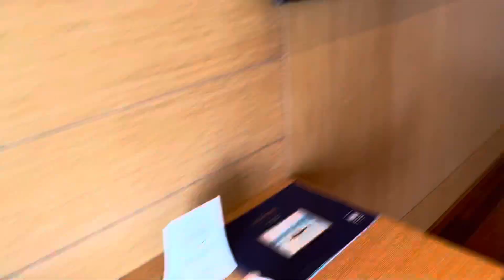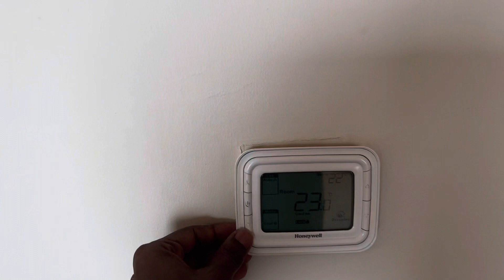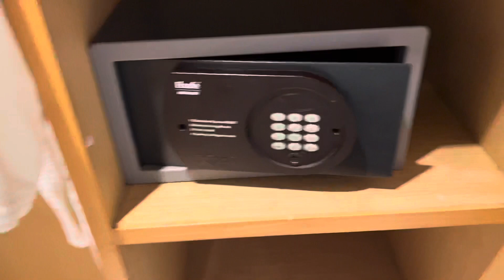Visakhapatnam Novotel sweet room luxurious bedroom